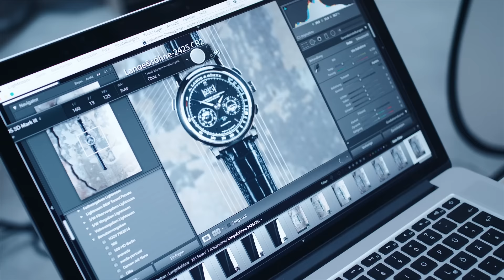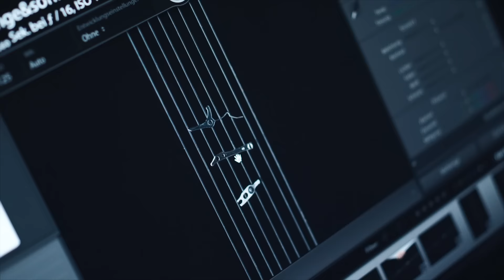Saxon Sights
A. Lange & Söhne is celebrating its 2016 watches with striking portraits of its current timepieces. The models SAXONIA MOON PHASE, GRAND LANGE 1 MOON PHASE “Lumen”, DATOGRAPH PERPETUAL TOURBILLON and RICHARD LANGE JUMPING SECONDS are presented suspended from strings at four historic locations. The result is a collection of images full of simplicity and elegance which provide a taste of Dresden’s magnificent allure and create a link between the past and the present.

The exclusive mechanical timepieces by A. Lange & Söhne are crafted from precious materials with the utmost of artisanal skill and only in small editions. They are guardians of a horological culture that is handed down from generation to generation and that began in 1845, when Ferdinand A. Lange founded his watch manufactory in Glashütte, Sachsen. After the German Reunification, his great-grandson Walter Lange re-founded the manufactory after its expropriation in in late 1940s. Ferdinand A. Lange’s ambition to define benchmarks with timepieces of the manufactory is still reflected in every single Lange watch.